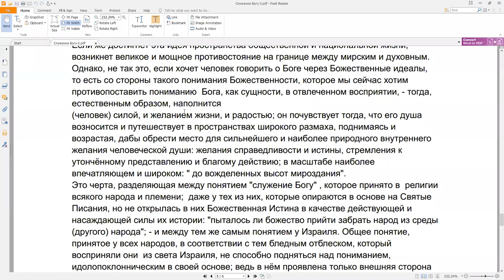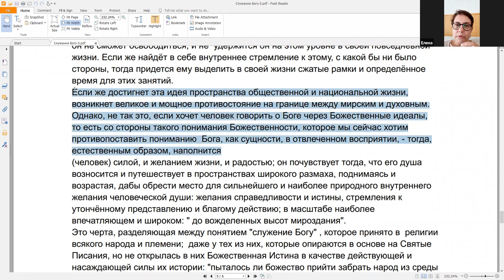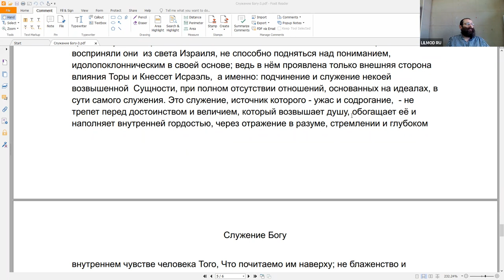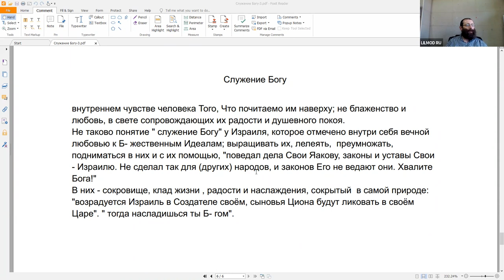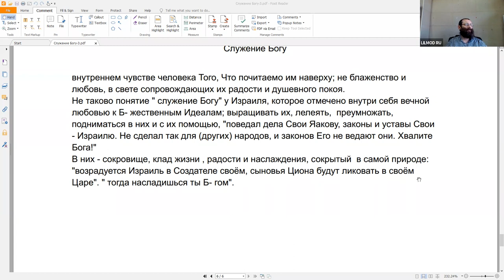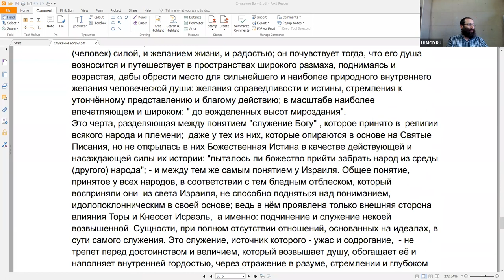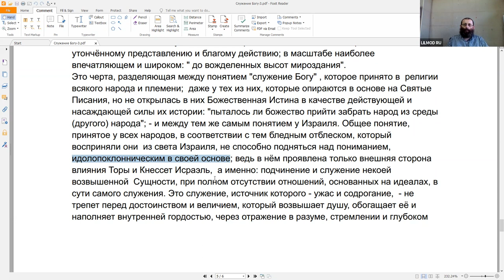Курс "Рав Кук "Орот А Тшува" - Исправление Мира и Человека", Натан Котляров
Статья "Служение Богу" из сборника Иквей аЦон рав Кук.
Урок пятый.